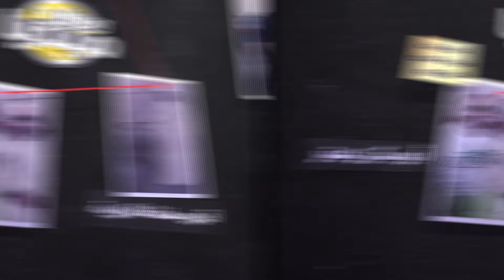عـاجل..الرئيس تبون يعلن منـ.جلة المتورطين في مباراة عنابة.. 5 سنين لكل المشجعين!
❤❤استغفر الله - اللهم صلي وسلم على سيدنا محمد ❤❤